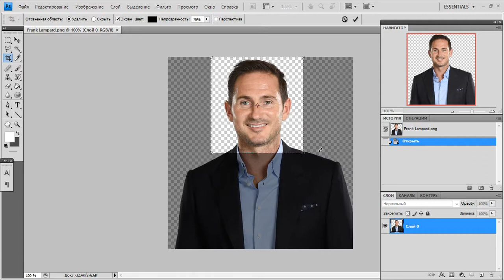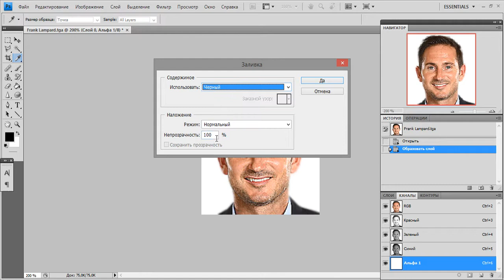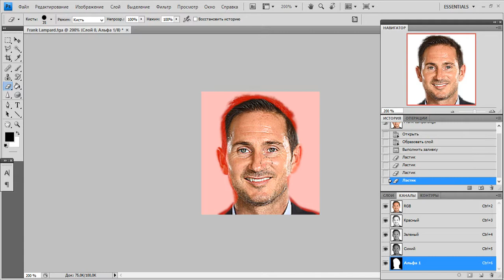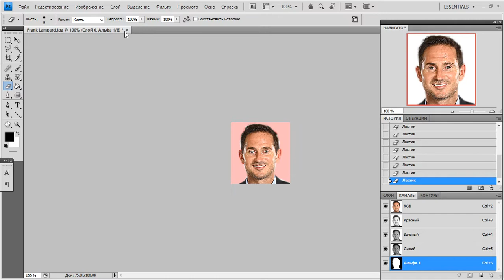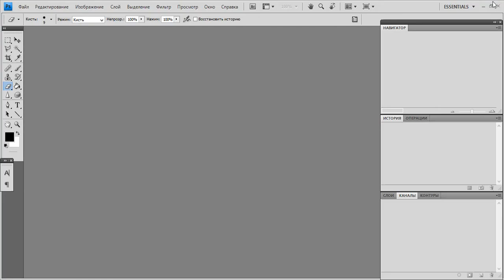Создание фото в формате tga (прозрачный фон)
Делаем 2D фото в формате tga для игры, сохраняя прозрачный фон.
В данном случае сделал фото менеджера, которое можно выбрать в начале карьеры FM.